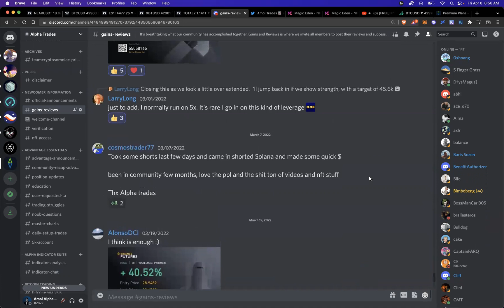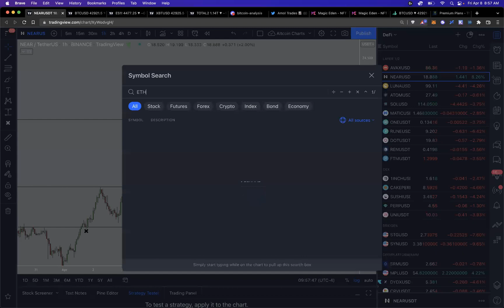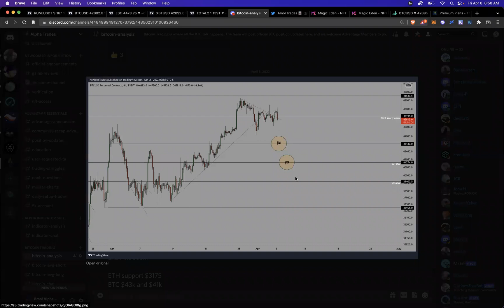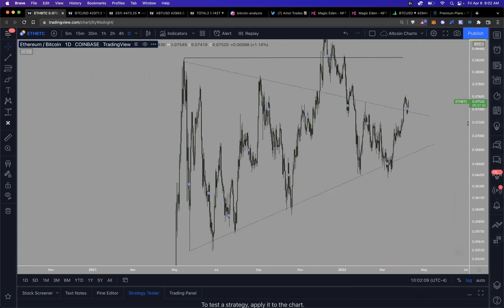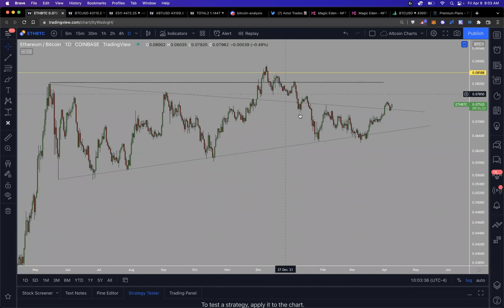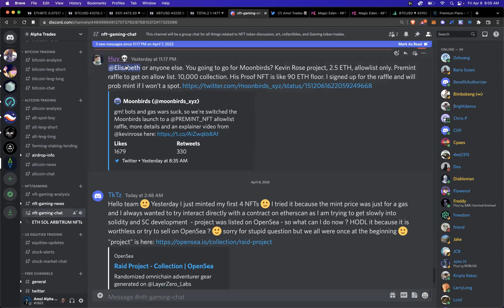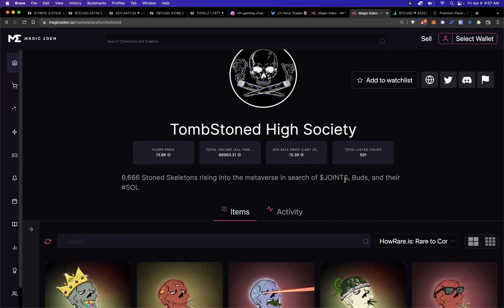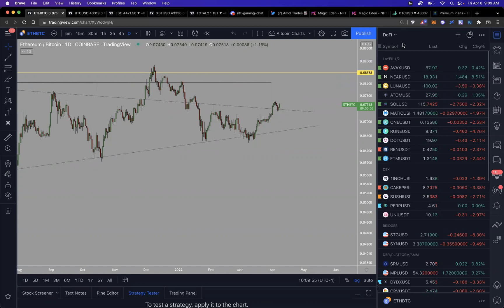Altcoins ready to breakout? ETH showing outperformance vs. BTC = Bullish | NFTs to watch on Solana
You get:
- 2 videos a day of Crypto market analysis
- LIVE updates + voice sessions in the private Discord chat
- Individual Crypto asset updates + Requests
- Access to view how we conduct LIVE trading in our 5k challenge account